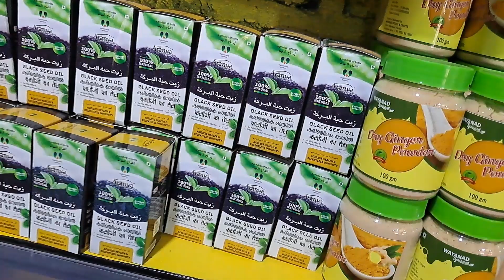#തേൻ കട വയനാട് #honey shop wayanad##